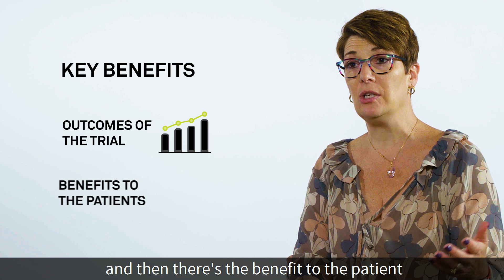Diverse clinical trials benefit everyone: here's why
What are the two main benefits of higher patient diversity in clinical trials? Jackie Kent, SVP Head of Product, Medidata Solutions, explains the win-win-win scenario for her industry.